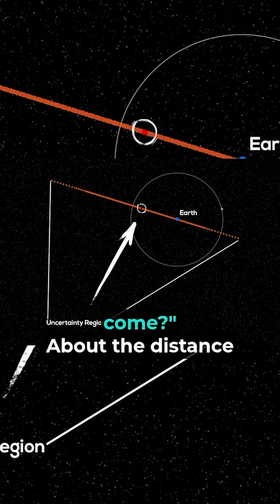Asteroid Hit Earth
What happens if an asteroid hits Earth? ☄️🌍 Explore the science behind asteroid impacts, their devastating effects, and how NASA is working to protect our planet from future collisions. 🚀✨

🔭 Welcome to Stellar Secrets!
Journey beyond the stars as we explore the hidden myths, mind-bending mysteries, and untold secrets of black holes, galaxies, and distant planets. From ancient cosmic legends to the cutting-edge science of the universe, Stellar Secrets unveils the wonders and enigmas that lie in the vastness of space.

🔍 Discover how the world works
🧬 Stay informed, stay inspired
🎥 New science facts every week – don’t miss out!